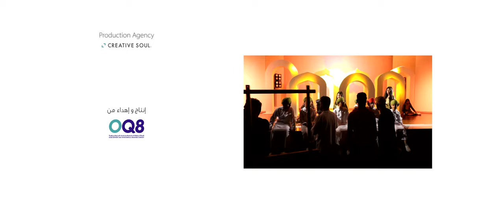حــكــايــة عـــلــــم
يحكى في يوم من الأيام أن أطفال سلطنة عمان من كل أنحائها اجتمعوا ليرووا لنا حكاية علم عمان. إليكم حكاياتنا
Once upon a time, children from all corners of the Sultanate of Oman gathered to tell us the story
of Oman's flag. Here are our stories.

كلمات و ألحان علي النجار
إنتاج و إهداء من OQ8
Production Agency: Creative Soul

national day of oman,
national day of oman 2023,
national day of oman song,
national day of oman drawing,
53rd national day of oman,
53rd national day oman l shukran,
53 national day oman status,